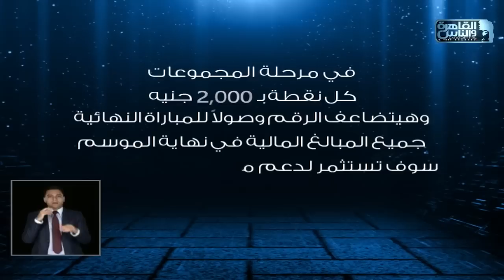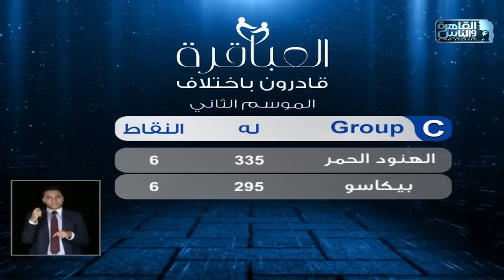العباقرة قادرون باختلاف | الموسم الثاني | فريق العراب وفريق الهكسوس | الحلقة 19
برنامج "العباقرة قادرون باختلاف" - الموسم الثاني
 مسابقة ثقافية بين فريقين من اصحابنا القادرون باختلاف

كل إجابة صحيحة تعادل آلاف الجنيهات من البنك الأهلي المصري لدعم ملف قادرون بإختلاف اجتماعيا وعلميا وثقافيا ومهنيا في جميع محافظات مصر

العباقرة قادرون باختلاف الموسم الثاني ..